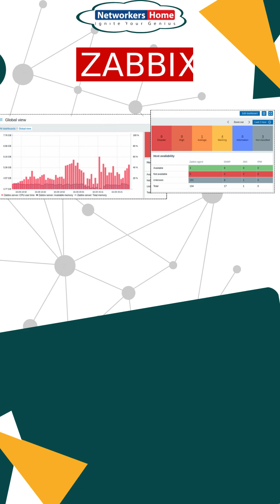Best Network Monitoring Tools to Boost Security and Performance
Discover the best network monitoring tools designed to enhance both security and performance. These tools provide real-time insights, helping you detect issues early, prevent downtime, and safeguard your network from potential threats.

📚Cisco Courses:
CCNA Training